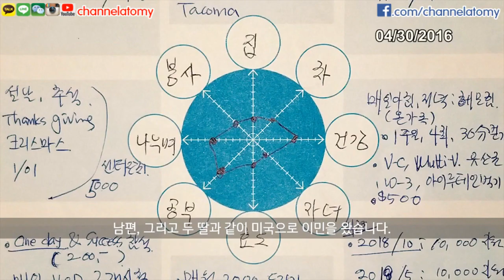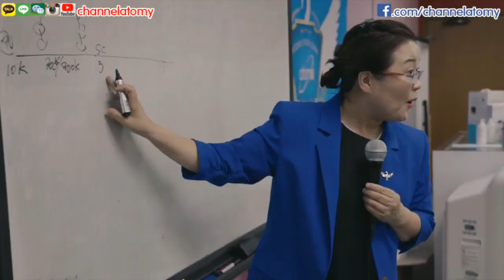Members In Yeop Jung's Life Scenario